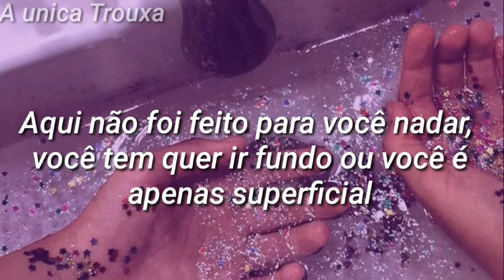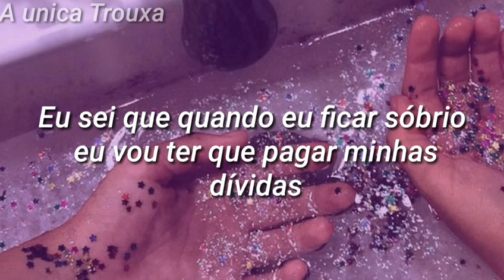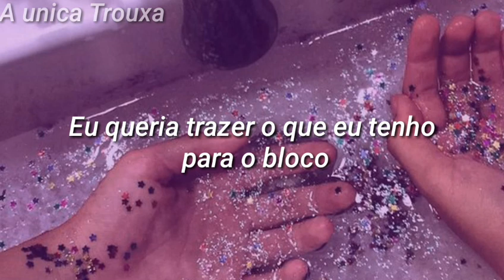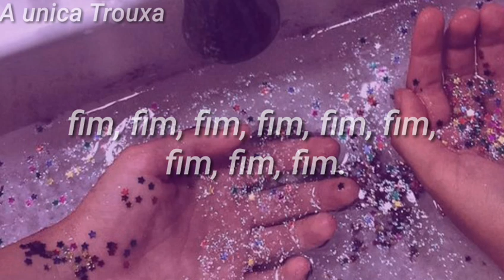070 Shake - Glitter Tradução/Legendado (On My Block Song)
Tradução da musica de: 070 Shake.

Está musica faz parte de trilha sonora de On My Block (segunda temporada), série original Netflix.

070 Shaker - Glitter / Lyrics

Sebastian
If this lasts longer than the song or the nightclub, I don't know
It wasn't made for you to swim or you to want to get deep, you're only shallow
Very careless I have been, this sweater ninety-six
Ask before my tour, before I even exist, before I even exist
Before I even existed, yeah, before I even existed

[Pre-Chorus]
Did I want to get rich, did I want to live?
Did I want to bring what I got to the block
To the block like this, like this, like this?
Did I even exist, did I want to live?
To the block like this?

[Chorus]
And the people that I met make it bigger
And I can promise you I'm doin' better
And I can't leave you much, just this glitter
And I can't leave you much, just this glitter, just this glitter

[Verse]
All the sudden this, all day
That's twenty-four hours outside of the gym
It's been nineteen tears to nineteen years
And now is that you wanna question
How, when, where, and who I have been
This time I don't be losin' my head
Truth is I don't wanna lie again
Truth is I wanna find myself again
Tell me my friend, my friend
When did I lose it? My friend
Tell me my friend, my friend, my friend
When I did lose it, lose it again?
I've been drinkin' lots to forget about the news
I know when I sober up I'll have to pay my dues
My friend, my dearest friend
When did I lose it? Ah

[Outro]
All over, all over your body, all over your body